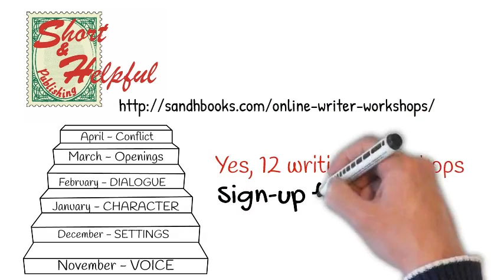Voice 12 ways to improve your writing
Short & Helpful Online Writer Workshops: a full year of workshops
Video instruction, personal critique by a published author, exercise workbook